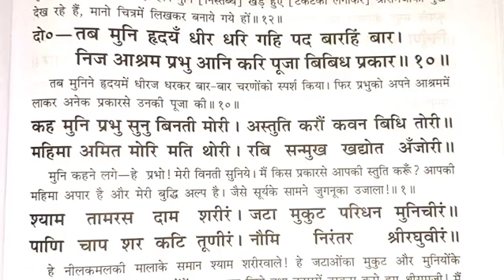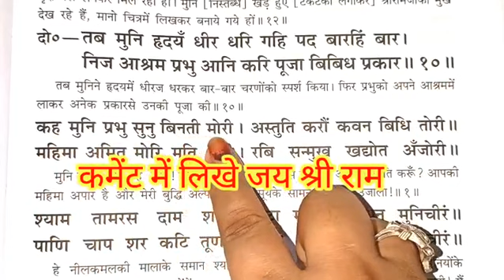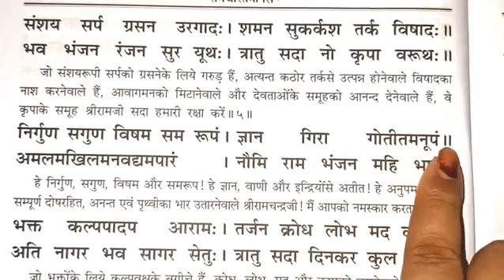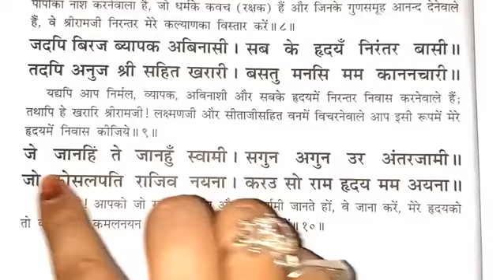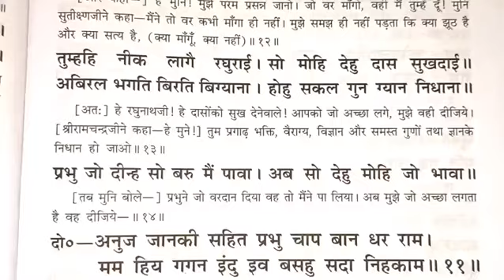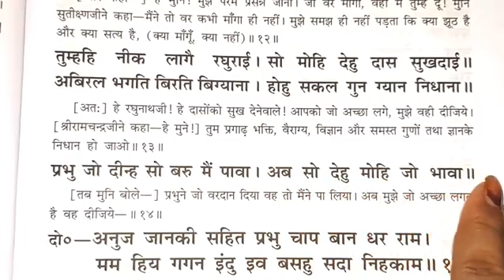पारंपरिक धुन में बहुत ही सुंदर रामायण पाठ। चौपाई दोहा। Ramayan_Path।रामायण कैसे पढ़े।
हमारे इस चैनल पर आप सभी को रामायण की धुन रामायण के राग की वीडियो मिलती रहेंगी आप सभी से निवेदन है कि हमारे चैनल को सब्सक्राइब करें वीडियो पसंद आए तो लाइक करें  कमेंट करें शेयर करें धन्यवाद।
फिल्मी राग पर रामायण। रामायण कैसे गाते हैं। रामायण कैसे पढ़ते हैं। रामायण चौपाई कैसे पढ़ते हैं ।नए-नए
ramayan_kaise_padha_jata_haiराग पर रामायण। न्यू 2022 रामायण।

sundarkand ka path kaise kare, sundarkand kaise padhate hai, ramayan ka path kaise kare, shivkesh_vishwakarma,ghar me barkat ke upay, ghar me sukh samriddhi ke upay, सुंदरकांड कैसे पढ़ा जाता है, सुंदरकांड कैसे पढ़ते हैं, सुंदरकांड कैसे पढ़े, सुंदरकांड कैसे होता है, सुंदरकांड कैसे करें, sundarkand ka path, sundarkand in Hindi, sundarkand chaupai,

Celebrate Pride Month
ramayan kaise padhte hai

रामायण पढ़ने का सही तरीका / रामायण कैसे पढ़ते हैं / रामायण पढ़ने के फायदे /Ramayan kaise padhte hain

रामायण कैसे पढ़ते हैं /  रामायण पढ़ने का सही तरीका / जय श्री राम जय बजरंगबली

Ramayan kaise padhte hain
Doha
Sortha
Chhand
Shlok
Chaupai
Doha kaise padhe
Sortha kaise padhe
Shlok kaise padhe
Chaupai kaise padhe Chhand kaise padhe
Ramcharitmanas kaise padhe
Ramayan ghar par kaise padhe
Ghar par roj ramayan kaise padhe
18:-ramayan padhne ka sahi tarika
19:-ramayan kaise gayi jayi hai
20:-ramayan ko aasani se kaise padhe
21:-how to read ramayan
22:-how to read ramayan at home
23:-roj ramayan padhne ka aasan tarika
24:-ramayan padhne ka tarika 5 minute me
25:-how we read ramayan
26:-how we read ramayan simple at home
27:-ramayan ko gane ka asan tarika
28:-ramayan padhne ka simple tarika
29:-ramayan padhne ka tarika
30:-Ramcharitmanas
31:-how to read Ramcharitmanas
32:-Shri Ramcharitmanas kaise padhe
33:-रामायण कैसे पढ़ें
34:-रोज रामायण कैसे पढ़ें
35:-घर पर रामायण कैसे पढ़ें
36:-ramayan padhne ka method
37:-ramayan gane ka method
38:-ramayan
39:-ramayan kaise padha jata hai
40:-ramayan kaise padhi jati hai
ramayan kaise gayi jati hai
ramayan kaise gaya jata hai
raamayan kaise padhe
ramayan padhne ka tareeka
-ramayan ka tareeka
ramayan ki vidhi
रामायण
ramayan ki path vidhi
ramayan ka path kaise karr
hard shlok kaise padhe
shlok padhne ka tarika
ramayan seriol,
ramayan chaupayi,

🙏मेरे भोलेनाथ

bhajan

🙏सीताराम भक्तों 🙏

🌺 Radhey Radhey 🌺